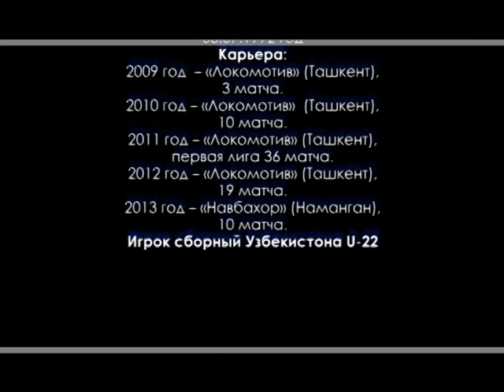football video of Azamov Rustam 13.